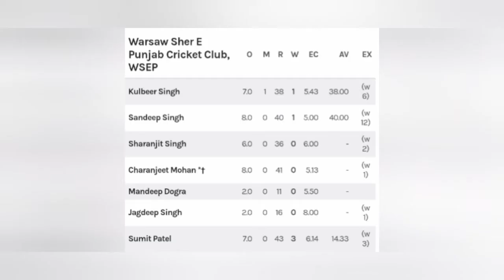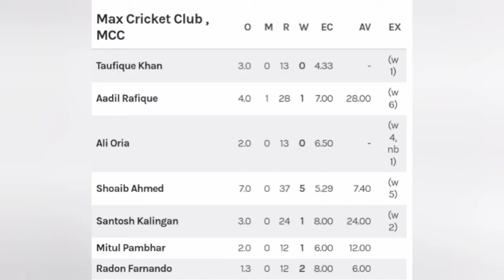Cricket in Poland Full Match Highlights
2nd Test Match (40 Overs) Played between Max Cricket Club Vs Warsaw Sher E Punjab Cricket Club on 6th June 2021, 6.30 am.

link for detail scorecard.